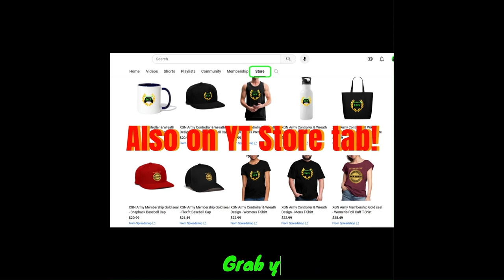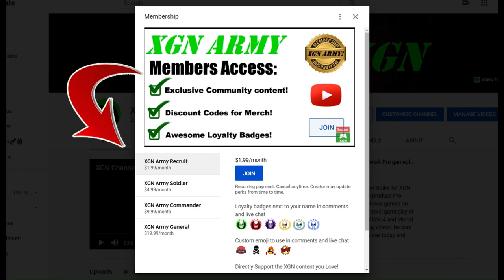MK1 Charred Flesh KEY item location! Invasion Season 4, Tarkatan Colony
How to unlock Charred Flesh gate in Tarkatan Colony, MK1 Invasion Season 4. Mortal Kombat 1 Charred Flesh key item location in Invasion Season 4 on Xbox Series X.
You need this key item to unlock the gate, to progress to the Mesa final Boss fight.